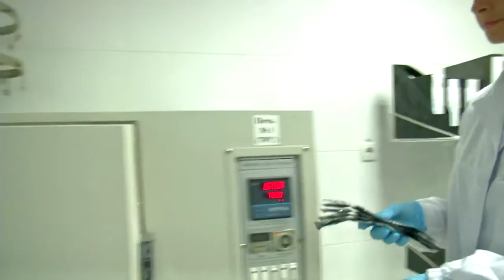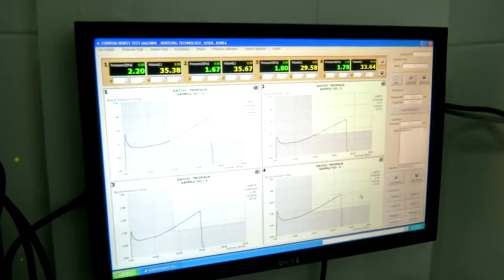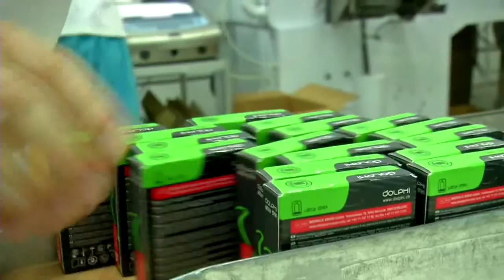MedPack Factory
MedPack is a very strong and highly sophisticated company with a dedicated team. Our advanced technolgy and production facilities provide first class tailor-made solutions for our customers.
Our Strategy
Based on our customer’s expectations, we focus our strategy on meeting the highest quality standards throughout the entire working process. To achieve a dynamic leading position in the industry, our company makes great investments in continuous innovation and improvements in productivity.
We stand for quality and safety. This is reflected in our advanced quality management system which consists of highly-qualified staff, latest high-end equipment as well as modern and state-of-the-art manufacturing methods. We continuously analyse and study the level of customer satisfaction and incorporate their feedback into the process. A close and supportive win-win relationship between our suppliers and sub-suppliers is the basis of our daily enterprise.
Vision
MedPack strives to develop and manufacture state-of-the-art products that offer ultimate safety, comfort and reliability to the customer. With our latest equipment and advanced technology, we provide a substantial contribution towards the protection of diseases.
Values
Our reputation as a reliable manufacturer and supplier of top-quality medical products is based on meeting the highest world quality standards in production. We strictly follow the European requirements in correspondence with the reports of ISO 4074, ISO 9001, ISO 13485 and the requirements of the European Directive 93/42/ЕЕС Annex II (Article 3) – CE 1008.
Mission
Our mission is to supply the customer with creative and innovative products and services at a cost-effective ratio with the highest quality. We would like to enrich people’s quality of life , improve their health and reduce the number of HIV/AIDS infected patients globally.
Aims
Our aim is to become the leading manufacturer of contraception in Euroasia and to play an important role in securing a global position.

An integral part of MedPack’s philosophy and long-term vision is to provide our customers with the best quality, service and support at a reasonable price. Our multi-cultural team of experts is fully motivated to develop the various business fields on a global scale. If you are interested in learning more, please get in touch with us. We look forward to going further than just having business relations. We would like to develop a long-term win-win partnership in a market full of interesting opportunities.
Jürg Frei
CEO MedPack Swiss AG